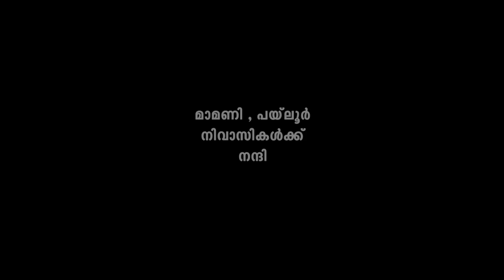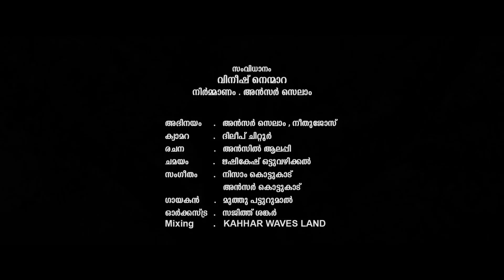റസൂലിന്റെ അന്ന | Rasoolinte Anna | Musical Album | Essaar Media